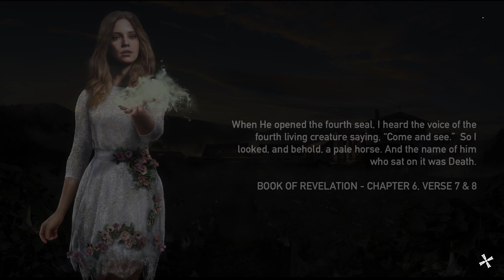Mustard Farm Location Far Cry 5